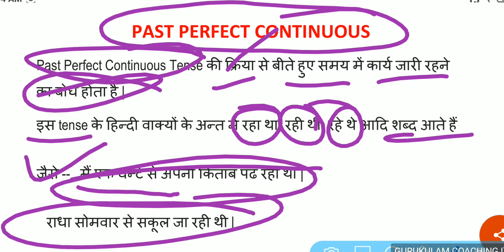!!PAST PERFECT CONTINUOUS TENSE!! ((PART - 5))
tenses are very important part in the english grammar.
if you know the rules of every parts of the tenses than you can easily read write and speak English.
so in this video you will get everything related to grammar.

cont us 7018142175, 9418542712